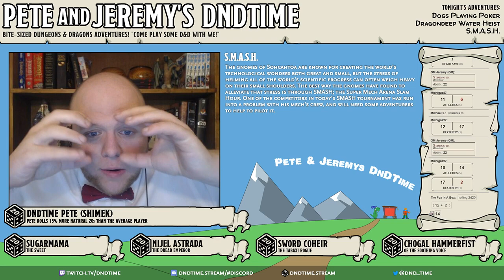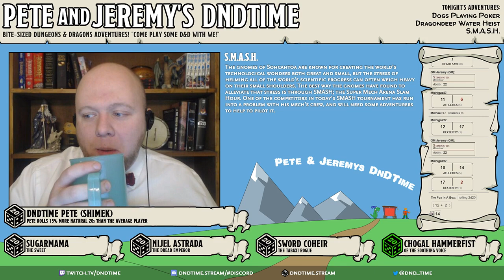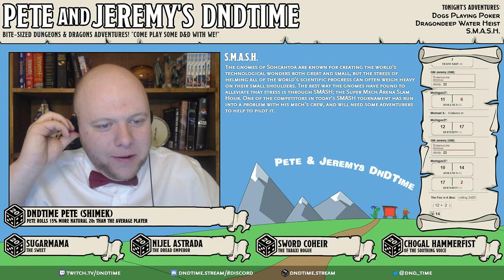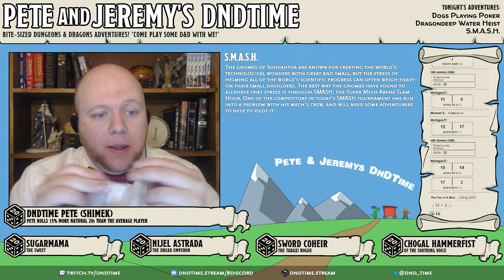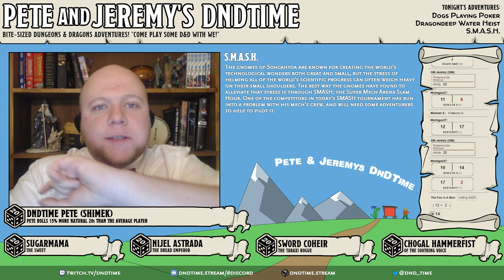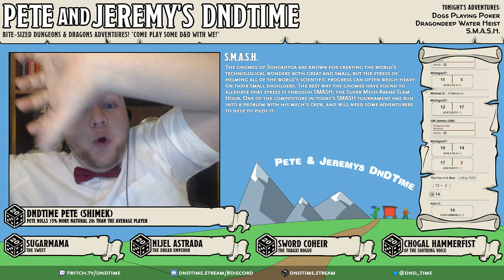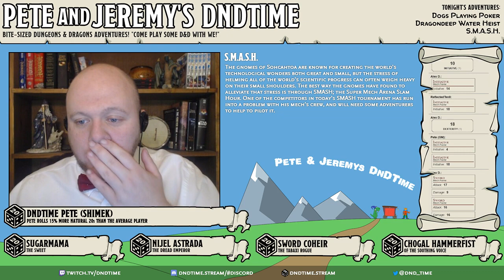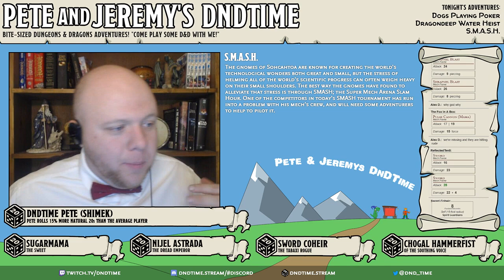DnDTime Ep. 60 - S.M.A.S.H. (Part 1)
The gnomes of Sohcahtoa are known for creating the world’s technological wonders both great and small, but the stress of helming all of the world’s scientific progress can often weigh heavy on their small shoulders. The best way the gnomes have found to alleviate that stress is through SMASH; the Super Mech Arena Slam Hour. One of the competitors in today’s SMASH tournament has run into a problem with his mech’s crew, and will need some adventurers to help to pilot it.

— Featuring — — — — — — — — — — — — — — — — —
★ Sugarmama, The Sweet
★ Nijel Astrada, The Dread Emperor
★ Sword Coheir, The Protector Aasimar Cleric
★ ChoGal Hammerfist, Of the Soothing Voice

— Music Attribution — — — — — — — — — — — — —
♫ Op. 28-2, III. 'Song of the Blacksmith'
Composer: Gustav Holst
♫ Op. 1b, III. Moths and Butterflies
Composer: Edward Elgar
Performer(s): Steve's Bedroom Band
♫ Op. 68, 'Entry of the Gladiators'
Composer: Julius Fučík
♫ Op. 32, I. Mars, the Bringer of War
Composer: Gustav Holst
Performer(s): USAF Heritage of America Band
♫ K. 626, III.a Dies Irae
Composer: Wolfgang Amadeus Mozart
Performer(s): Volyn College of Culture and Arts